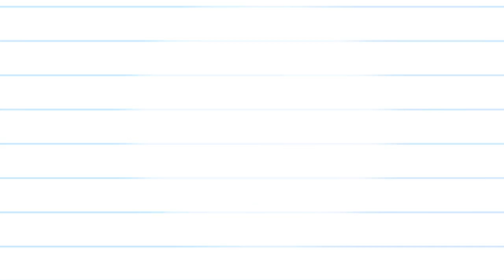Dork Diaries: Crush Catastrophe | Rachel Renée Russell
In Nikki’s newest diary, it’s the countdown to the end of the school year, and Nikki’s juggling some big questions about how she’ll spend her summer.

She’s also facing an unexpected crush catastrophe – there’s a new kid interested in Nikki, but the last thing she wants to do is accidentally hurt Brandon! It all comes down to a big decision Nikki has to make, and drama like she’s never faced before!

Nikki Maxwell’s adventures continue in the twelfth instalment in the bestselling DORK DIARIES series! Now with over 30 million copies in print worldwide!